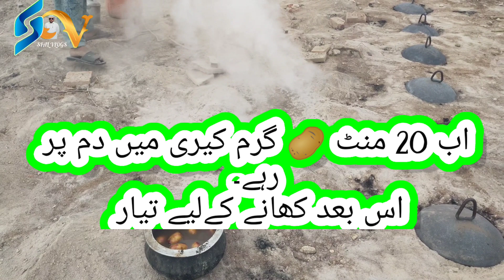Cooking potatoes on a brick kiln a great new dish | inton wale bhatthy per aalu ki bunai 😁😜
اینٹوں کے بھٹے پر آلو 🥔 کی بھنائی زبردست ڈش تیار

Cooking potatoes on a brick kiln a great new dish